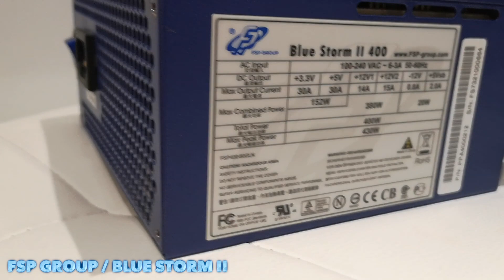AMD FX 6300 в стоке г*вно?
РАЗВЕ AMD FX 6300 Г*ВНО В СТОКЕ? В ПАРЕ С AMD RX 470 8GB

Характеристики: AMD FX 6300, GA-990FXA-UD3 , AMD RX 470 8GB, HYPERX SAVAGE 8GB DDR3 1866Mhz, 1000GB WESTERN DIGITAL GREEN, FSP BLUE STORM ll 400W

ПОЛЕЗНЫЕ ССЫЛКИ

Поддержка канала:
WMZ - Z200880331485